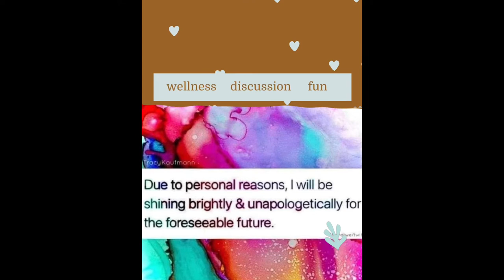Kindness is not Weakness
There are many who mistake gentleness and kindness as weakness to their detriment.

Old ideas aren’t helping and discussion is under fire.

Together may our hearts be kind, our minds fierce and our spirits brave.
Trying to evolve in a an upside down world, Together.

You are not alone in this Brave New World.
Have a heart that never hardens, a temper that never tires, and a touch that never hurts.
Charles Dickens

Love,
SunJewel

e are many who mistake gentleness and kindness as weakness to their detriment.